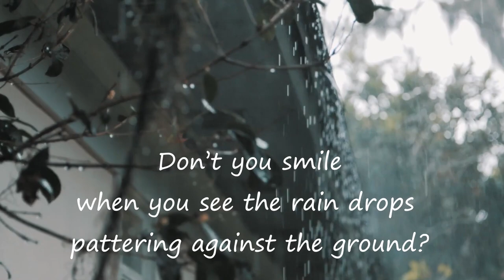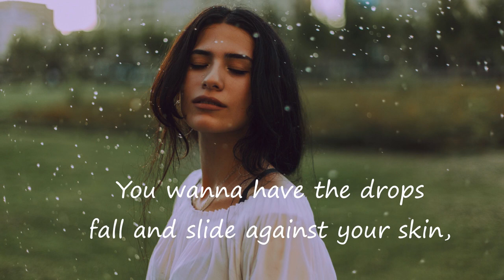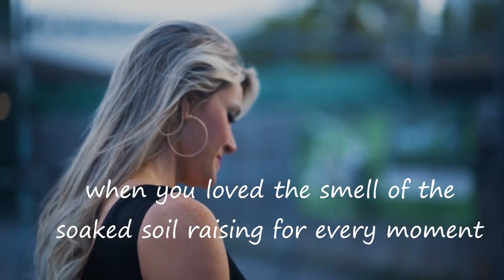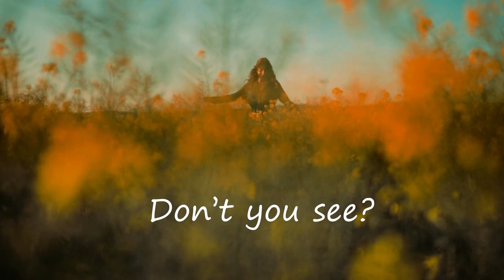It's within | S.Vipanchy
Before you go searching for things outside in the huge world, lurk around for a while in the world inside you…there’s a greater chance you just lost it somewhere within.

Written & performed by:
S.Vipanchy

Edited by:
S.Vipanchy

Photo credits;
Alexander Krivitskiy on Unsplash | Alicia Zinn from Pexels | Anastasiya Lobanovskaya from Pexels | Element5 Digital from Pexels | Esther Driehaus on Unsplash | Geetanjal Khanna on Unsplash | Jamie Brown on Unsplash | Jon Ly on Unsplash | Lesly Juarez on Unsplash